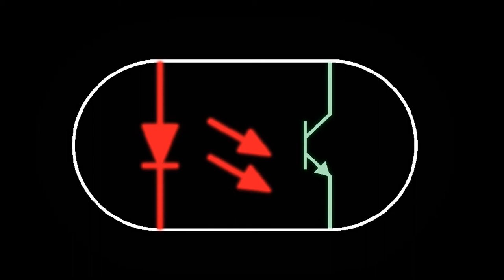Chinese LCD Monitor parts harvest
harvesting the parts from an old LCD monitor that I dropped.